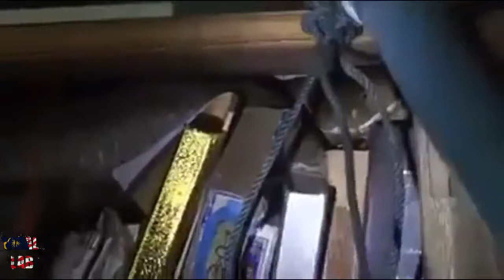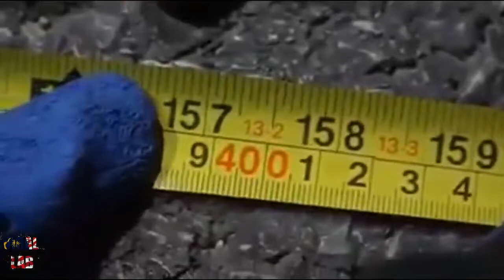Ular Tedung Selar Menyorok Dalam Almari